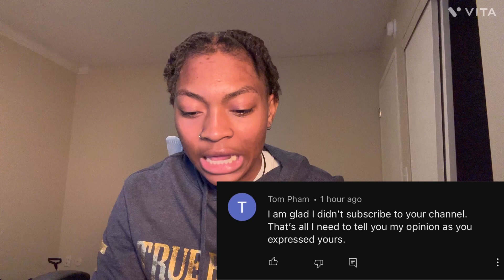Addressing Comments!! Dimash - Give Me Your Love 2021 REACTION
Addressing Comments!! Dimash - Give Me Your Love 2021 REACTION. I hope y'all enjoyed this video.